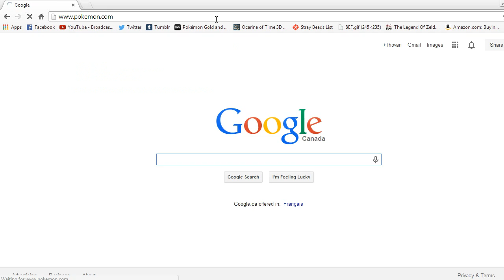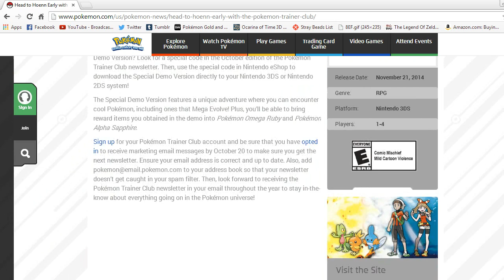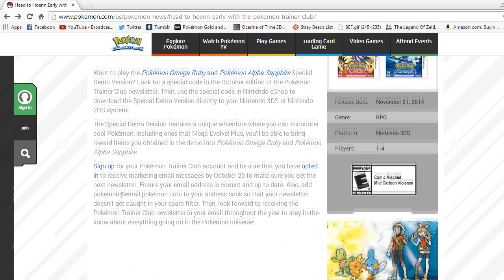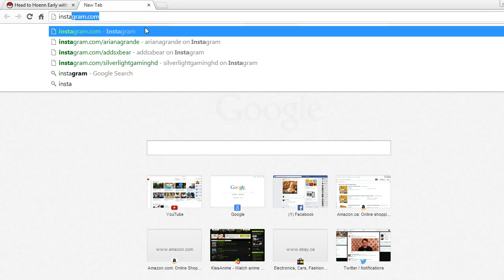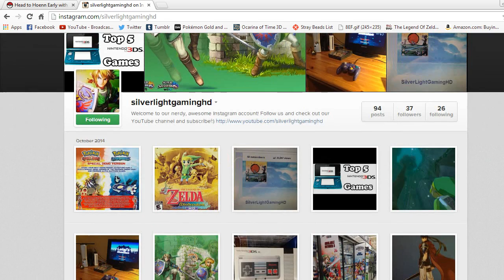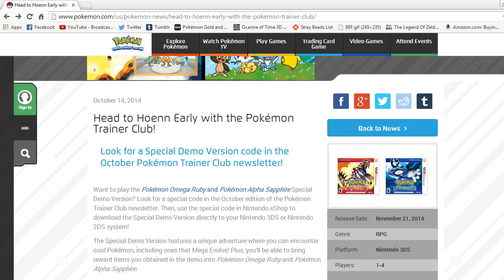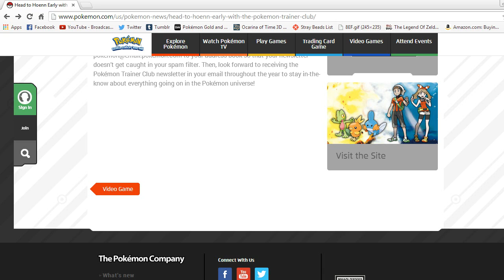How to get Pokemon Omega Ruby/ Alpha Sapphire Demo! ONLY AVAILABLE TILL OCT. 20th!!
Hey guys, sorry this is kinda late I had such a hard time getting this video ready to upload with a lot of stupid bull XD Are you ready for PPokemon Omega Ruby and Alpha Sapphire?! Wanna head to Hoenn early?! Watch to find out how! :)